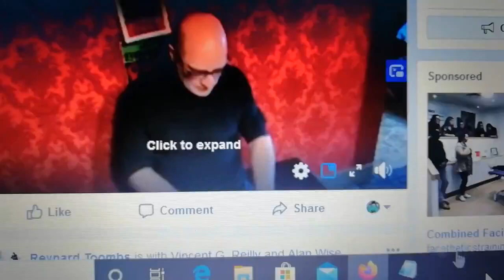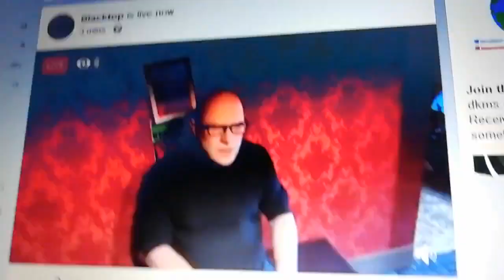danbert 3 2020 april